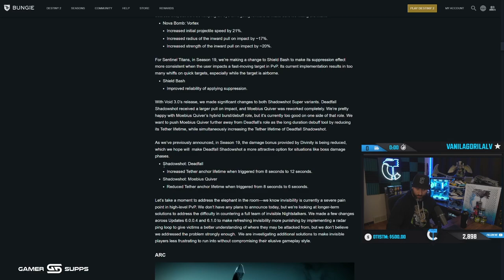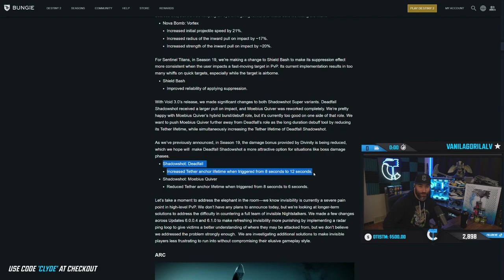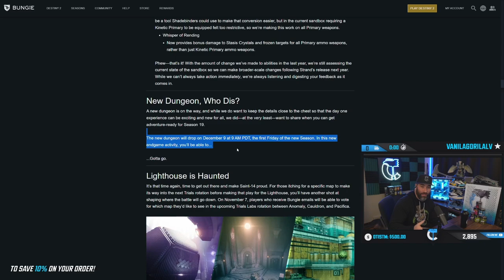No More Arbalest And Lorentz Driver!!! // Weekly Highlights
Looking for a new PC? Most orders get delivered in 2-4 weeks depending on parts. You can also buy ready to ship PCs every week.